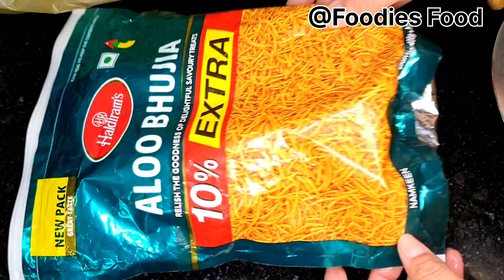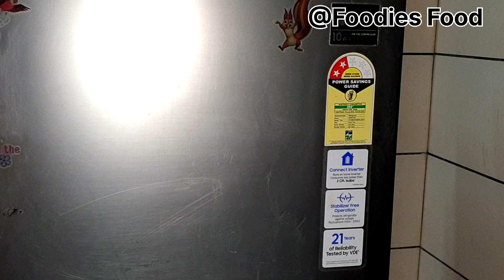मटर को स्टोर करने के आसान तरीके|Matar kaise store karen|How to store Green Peas for Long Time